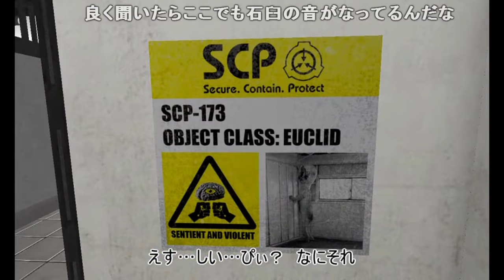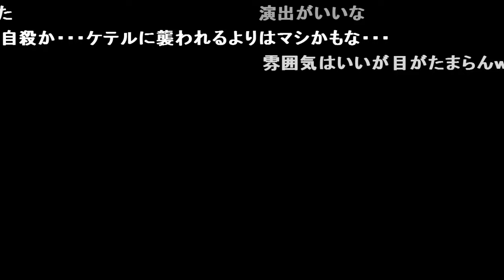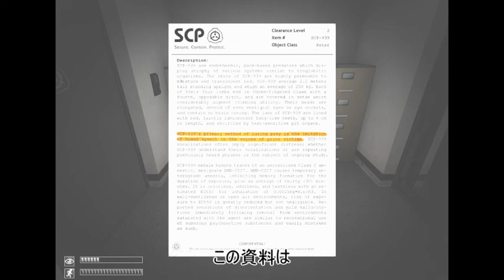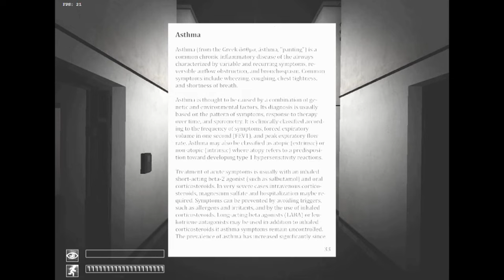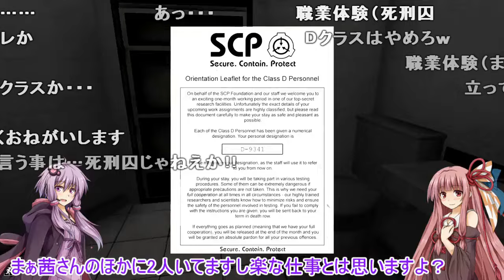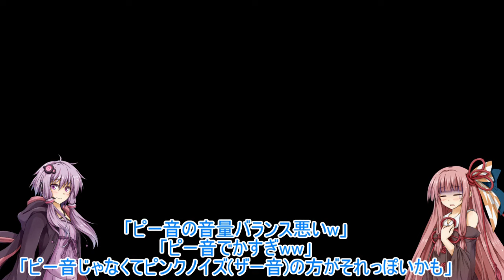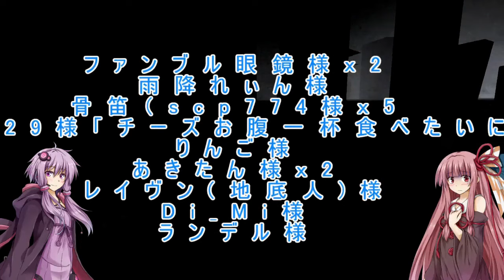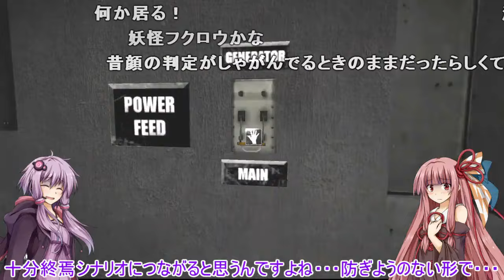【ゆっくり実況】 SCP Containment Breach レトロゲームをゆっくりがプレイする 【コメ付き】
【ゆっくり実況】 SCP Containment Breach エスシーピー コンテインメント・ブリーチ ホラーゲーム レトロゲームをゆっくりがプレイする 【コメ付き】
逝くしかないか SCP トカゲちゃんか 俺もだわｗ えええええええええええ WWWWWWWWNONONONONONO 警察呼べば？ アふンw それオリジナルじゃなくてコピーじゃねぇですか!? 何だろう・・・もう駄目な気がする・・・ え、キチ?キチグマの方!?やべぇじゃねーかどうすんだ!? 自殺か・・・ケテルに襲われるよりはマシかもな・・・